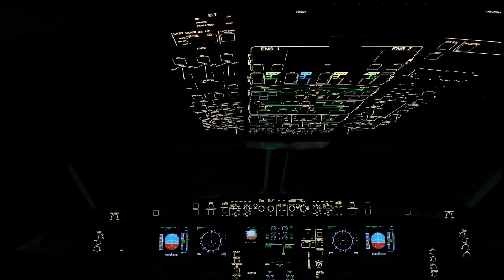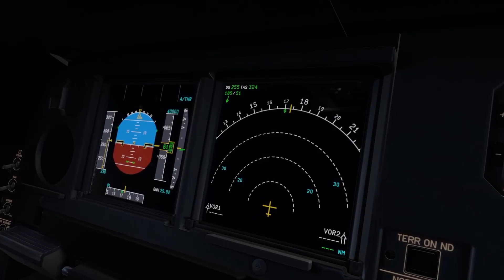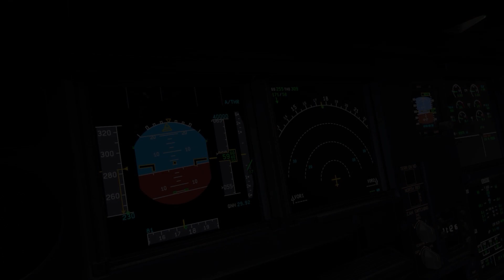STUNNING GRAPHICS | X-Plane 12 STORM Cinematic msfs2020 xplane12 xplane #787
X-Plane 12 completely overhauled the graphics engine in the X-Plane flight simulator lineup. The result? Some stunning shots, especially in stormy weather.

Music: Beasts of The Southern Wild - Dan Romer, Benh Zetlin: The Survivors